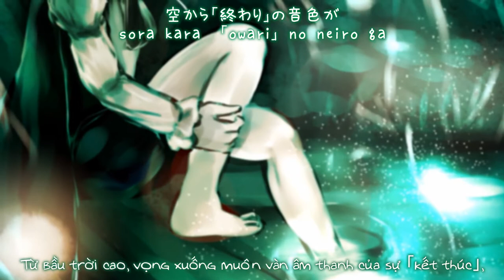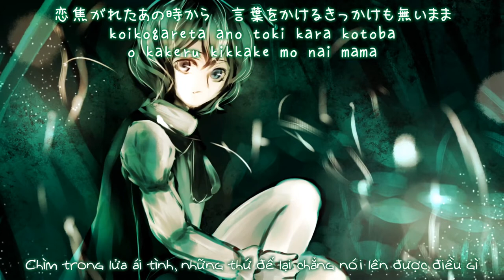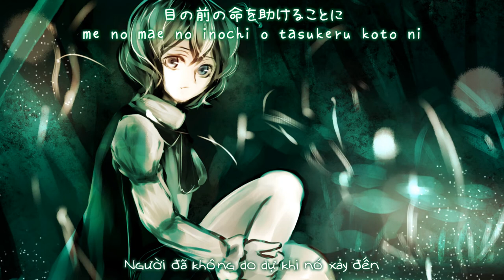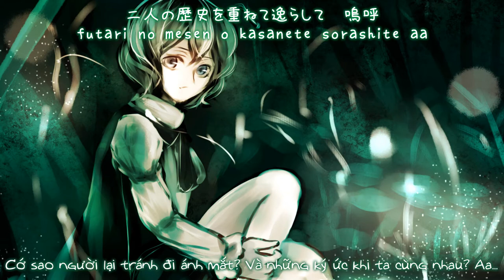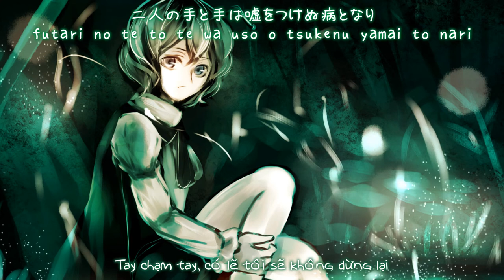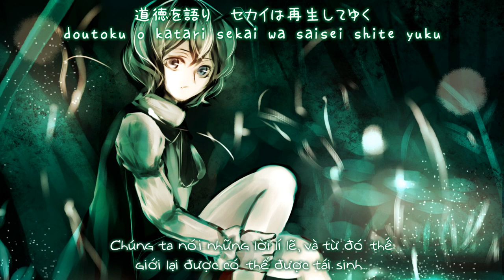【東方永夜抄】最果てのコトバ／Giọng nói nơi cùng tận「幽閉サテライト 」【Vietsub】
Tựa：最果てのコトバ
Album：  最果てのコトバ  ／Từ sự kiện： Reitaisai 11【11 tháng 5, 2014】
Nhóm：幽閉サテライト
Ca sĩ：senya
Viết lời：かませ虎
Biên nhạc：Iceon
Nguyên khúc：幻視の夜　～ Ghostly Eyes ／  東方永夜抄　～ Imperishable Night
～ Bản dịch：Tora & Tako